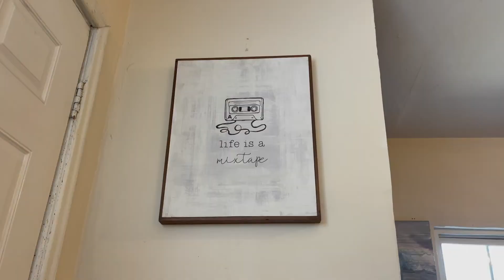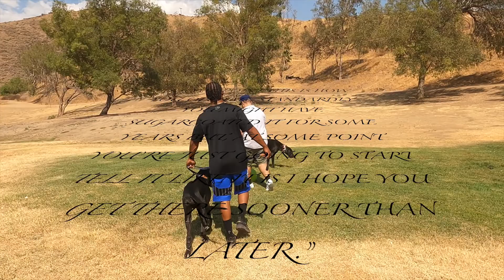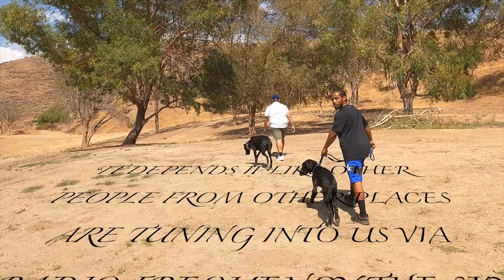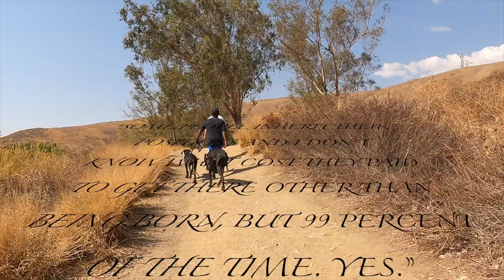ME x WALK IT TALK IT VI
!DOES GREAT POWER COME WITH GREAT RESPONSIBILITY? 1:04 "YES."
!DO ONLY THE STRONG SURVIVE? 2:09 "NO."
!IS THERE A THIN LINE BETWEEN LOVE AND HATE? 2:28 "YES."
!SHOULD YOU FOLLOW YOUR DREAMS? 2:36 "YES."
!SHOULD YOU TELL IT LIKE IT IS? 2:51 "YES"
!DO YOU WANT TO LIVE FOREVER? 3:08 "NO."
!IS THE SKY THE LIMIT? 3:27 "NO"
!DO YOU HAVE TO PAY THE COST TO BE THE BE THE BOSS? 5:41 "YES."
!IS THERE NO BUSINESS LIKE SHOW BUSINESS? 6:10 "NO."
!IT’S CUSTOMER ALWAYS RIGHT? 7:17 "NO."
!CAN MONEY BUY HAPPINESS? 7:45 "NO."
!HOW HEAVY IS THE HEAD THAT WEARS THE CROWN? 8:14 “IT DEPENDS ON HOW BIG YOU THINK YOUR CROWN IS.”